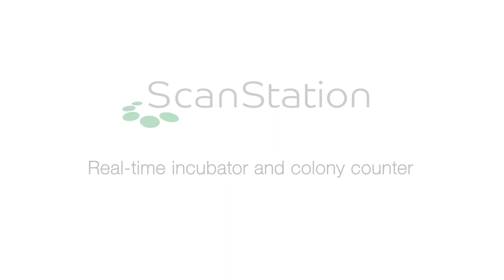ScanStation & Food industry - ScanStation Cosmetics - Real-time incubator and colony counter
Available now for ScanStation 100, 200, and 300.

1. INCUBATOR & AUTOMATIC COLONY COUNTER

-  1 incubator of 100/200 or 300 Petri dishes
+ 1 robotic arm transfers the Petri dishes
+ 1 automatic ultra-HD colony counter

2. PRINCIPLE

- 100/200 or 300 Petri dishes are counted every hour throughout the process. Colonies are detected and counted as soon as they appear

3. RESULTS

- Sooner: Detection of the colonies is made at an early stage of their development so the result is known 3 x sooner than with traditional methods, for example 8h instead of 24h.
- Faster : 100/200 or 300 Petri dishes are processed simultaneously: colony counting is done automatically during incubation.
- Accurate : Colonies are detected before clustering or covering can occur, and are differenciated from writings and debris.

4. REAL-TIME BACTERIAL GROWTH

- Anticipated results: Automation of colony counting during incubation saves time and allows earlier release of production batches.
- Real-time control: discover bacterial growth hour-by-hour and see the video during and after incubation with zoom, pause and replay features…
- Zoom : zoom directly on the image to check the state of the colonies and closely study their development.

- Full traceability: data is archived and available throughout incubation up to final validation of the results.

5. INNOVATIVE FEATURES - PATENTS PENDING

- Robotic architecture: The incubator includes a robotic architecture with a 100/200 or 300 Petri dishes carousel, an ultra rigid robotic arm for more accuracy and durability and an ultra-HD automatic colony counter.
- Pressure sensitive gripper: This high precision gripper fits to the Petri dishes right side or upside down, grabs them from the carousel and moves them to the image capture zone every hour.
- Incubator with Peltier effect: Peltier modules allow a temperature regulation of ± 1 °C, low energy consumption, no fluid nor compressor.
- Ultra HD image: With white LED lighting and 5 million pixels, ultra HD camera enables accurate counting and detection of the colonies from their early development.
- Touch screen interface: Makes it easier to navigate through the software and gives real time access to the Petri dish data.
- Multibatch : The loading of Petri dishes can be done at the beginning or during the incubation. Petri dish batches can be added at any point during the process.